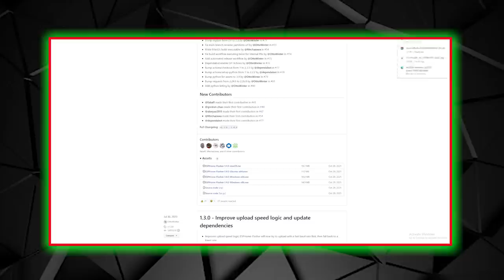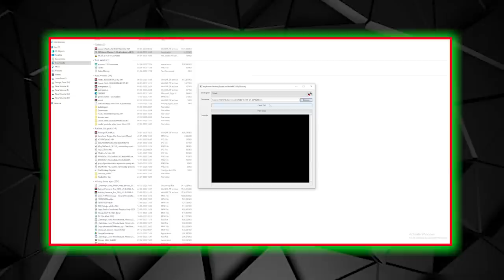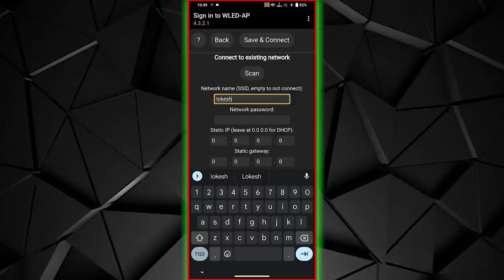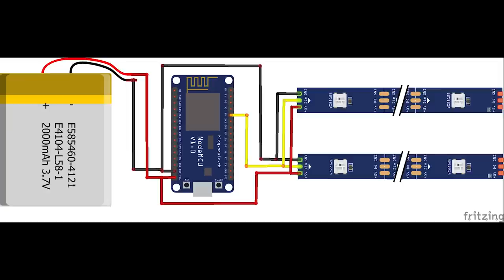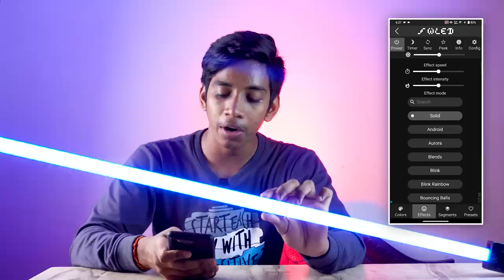How To Make RGB Tube Light | Telugu Experiments | DIY | In Telugu | RGB Light Mobile Controlling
How To Make RGB Tube Light | Telugu Experiments | DIY | Under 500 | RGB Light Mobile Controlling

                                                                           Materials